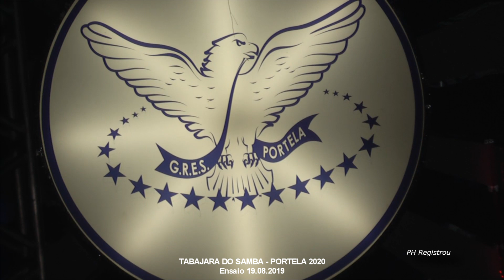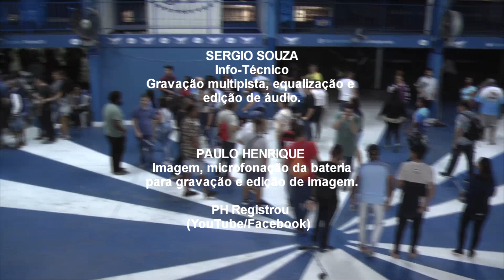PORTELA 2020 * TABAJARA DO SAMBA - PH Registrou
Ensaio gravado na quadra do G.R.E.S  PORTELA
MADUREIRA/RJ, 19 de agosto de 2019.
Mestre NILO SÉRGIO